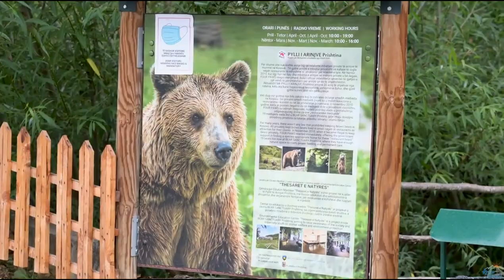Balade au Kosovo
Juste une balade au Kosovo.